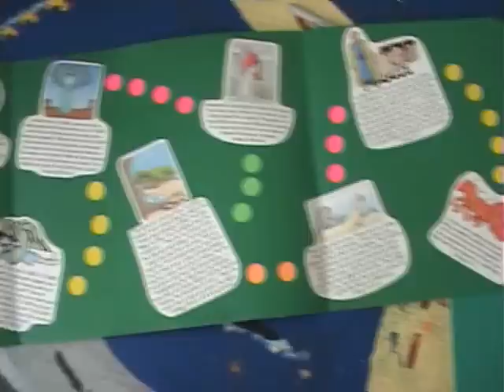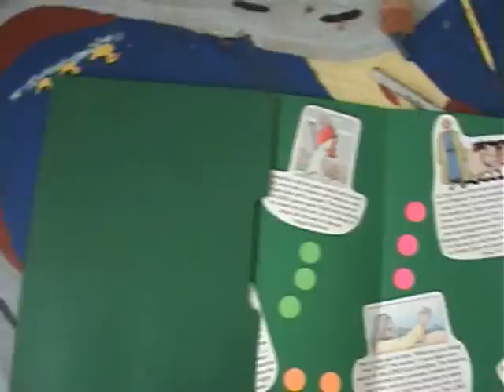Elijah File Folder Game by Christian Preschool Printables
This is a Free File Folder Game you can use to help children learn about how God provided for Elijah.  Read about Elijah in 1 & 2 Kings, then play this fun game with your children, reading the bible story along the way!